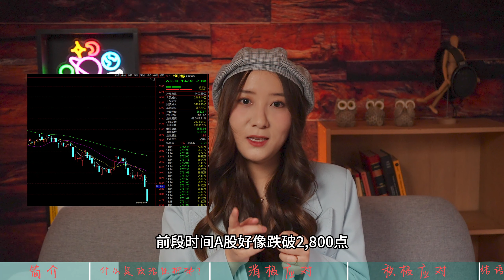【心理学系列】你因关心世界而抑郁，我来关心你。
大家好！尤诺过完新年又回来和大家见面了。本次视频回归尤诺的老本行——心理学。我将尝试推出一系列与心理学相关的视频，希望自己苦学多年的知识可以带给大家一些心理学的解读视角。

本期的话题是政治性抑郁。近年来，我们几乎每天都能在新闻里看到各种各样让人不安的新闻，似乎这个世界进入了一个动荡期。对于更敏感，更富有同情心的人来说，这些信息很容易成为我们日常生活中的额外负担。这期视频没有太多的理论讲述，尤诺将直接地介绍几种应对政治性抑郁的方式，希望可以给有这方面困扰的观众提供一点小小的帮助！

文案：尤诺
出镜：尤诺
拍摄：Cahey
剪辑：Cahey
制作：Cahey